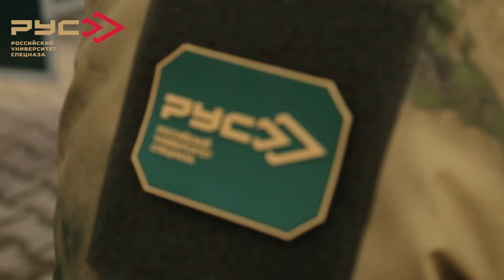Глава Республики Калмыкия в очередной раз посетил Российский Университет Спецназа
Глава Республики Калмыкия Бату Сергеевич Хасиков посетили Российский Университет Спецназа. С ним в учебный центр прибыли министр экономического, территориального развития и торговли ЧР Рустам Русланович Шаптукаев и министр труда, занятости и социального развития ЧР Усман Цокаевич Баширов.

Делегацию встретили помощник Главы ЧР, руководитель РУС Байбетар Халидович Вайханов, советник Главы ЧР, первый заместитель руководителя РУС Дмитрий Александрович Пилипенко и директор РУС Абдула Вахитович Ахмадов.

По прибытии Бату Сергеевич поприветствовал наших инструкторов и пообщался с группой будущих инструкторов центра военно-спортивной подготовки и патриотического воспитания молодежи из Калмыкии, которые проходят подготовку в РУС.

Затем в учебном классе гостю показали содержащиеся в индивидуальных аптечках медицинские средства и рассказали о способах их применения. Они используются для обучения и при экипировке наших бойцов, выполняющих боевые задачи.

В стрелковой галерее Глава Калмыкии не просто проверил как проходит обучение земляков, но и лично прошел с ними базовое занятие по огневой подготовке. После этого в составе команды "Бату" он поучаствовал в одном из самых интересных упражнении - "Дуэль". Также Бату Сергеевич пострелял по мишеням из разных видов оружия, стоящего на вооружении РУС.

Пребывание в РУС продолжилось охотой на летающие тарелки в ССК "Гумс-Спортинг". Здесь гость проверил свои способности в стендовой стрельбе.

Визит завершился за обеденным столом. Бату Сергеевич вручил руководителю РУС панно, на котором изображен калмыцкий фольклорный героический эпос «Джангар», повествующий о стране счастья и благоденствия Бумбе (Бумба) и подвигах её богатырей. В свою очередь Байбетар Халидович передал Главе Калмыкии квадрокоптер, приобретенный за счёт средств РОФ имени Героя России Ахмат-Хаджи Кадырова для того, чтобы будущие инструкторы могли практиковать полученные в нашем учебном центре знания по пилотированию БПЛА.

Обращаясь к гостю Байбетар Халидович сказал: "Глава нашей республики, Герой России Рамзан Ахматович Кадыров как настоящий воин и лидер постоянно находится рядом с нашим инструкторами и бойцами, помогает им во всем и поддерживает. Сегодня Вы также вместе с будущими инструкторами прошли хорошую подготовку и лично показали положительный пример как для коллег, так и для всех граждан нашей страны. Это заслуживает уважения. Мы ценим, что вы проводите такую важную работу и благодарим за приезд. С удовольствием ждём Вас в любое время."

Глава Калмыкии отметил, что горд тем, что его земляки проходят подготовку в Российском Университете Спецназа и впитывают знания, полученные от настоящих профессионалов. По его словам, взаимодействие будет продолжаться и набирать обороты. Он выразил благодарность Главе Чеченской Республики, Герою России Рамзану Ахматовичу Кадырову за то, что РУС был построен и сегодня приносит пользу всей стране. В завершении он подчеркнул, что главное — это единство народов России.